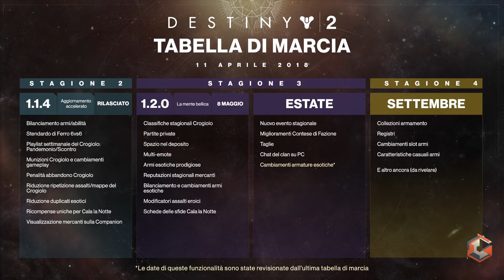Destiny 2 | Espansione 2 La Mente Bellica | Data di uscita DLC e Stream Anteprima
Rivelata la data di uscita della seconda espansione di destiny 2 che si chiamerà la Mente Bellica.
Del nuovo DLC la Bungie ci farà anche uno stream reveal.